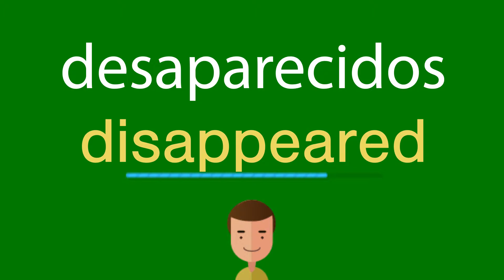Como dizer desaparecidos em inglês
Como se diz corretamente desaparecidos em inglês? Ouça conosco.
Qual é a tradução correta da palavra desaparecidos do português para o inglês? Fale como os americanos. Além disso, como escrever corretamente a palavra disappeared?

Obrigado!